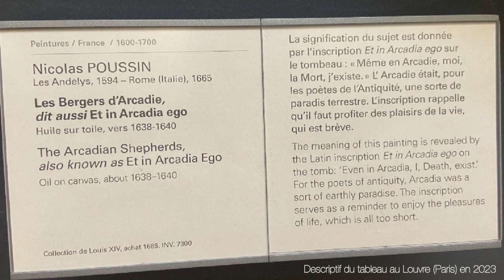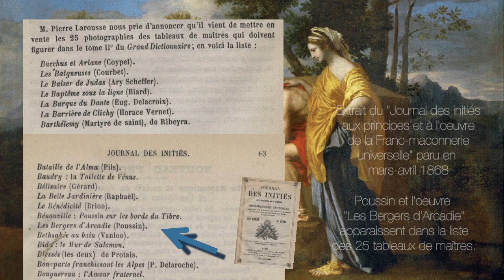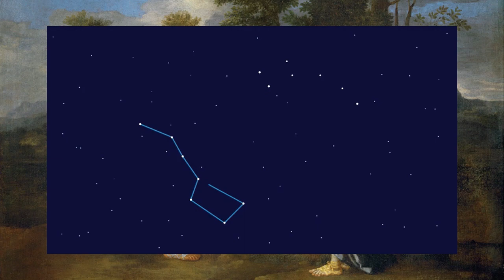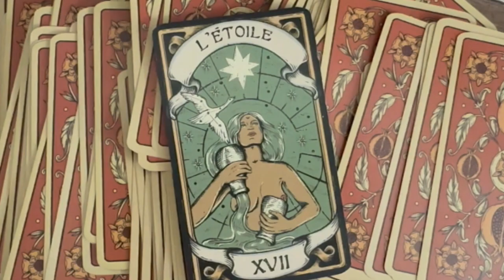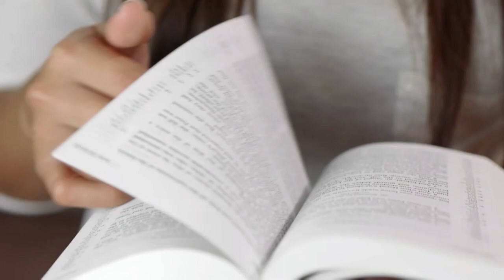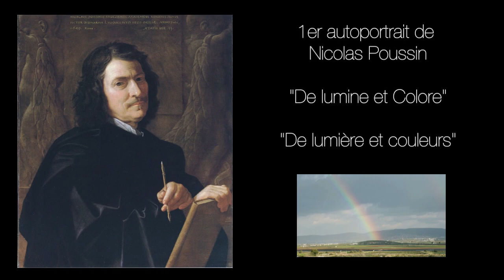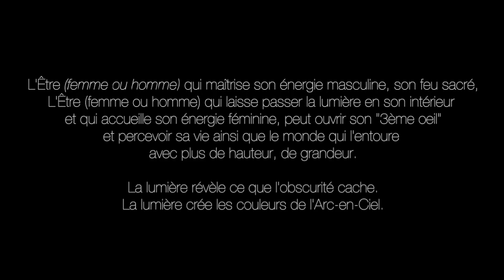Lumière sur les bergers d'Arcadie - Lecture du tableau de Nicolas Poussin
Le tableau de Nicolas Poussin nommé "Et in Arcadia Ego" ou encore "Les bergers d'Arcadie" intrigue, fascine. Mise en lumière de l'oeuvre d'un peintre hors du commun.